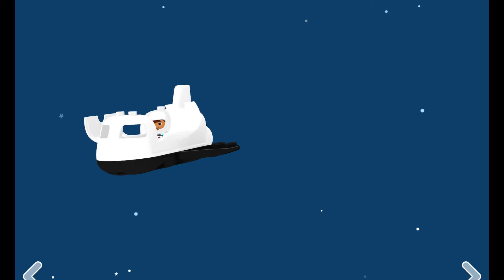⛺️ LEGO DUPLO | LEGO duplo number train | camping and space 🚀